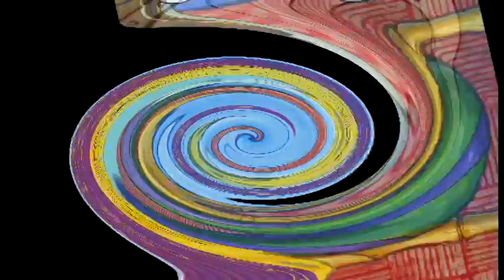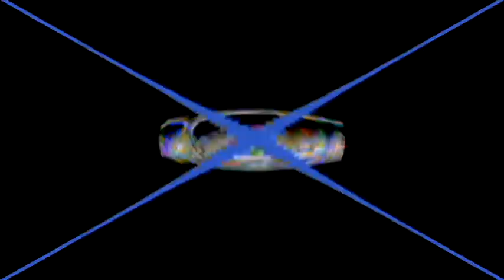Veg Replace Tennis SpongeBob SquarePants Gary's New Toy Nickelodeon UK Rounds